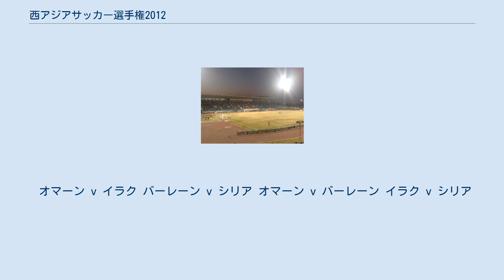西アジアサッカー選手権2012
西アジアサッカー選手権2012は、2012年12月8日から12月20日にかけて、クウェートで開催された第7回目の西アジアサッカー選手権である。
シリアが初優勝を果たした。
 グループリーグの抽選会は2012年9月16日にクウェートシティで行われた。
抽選の際のシード順は2012年9月のFIFAランキングによって決定された。
参加国11チームは3グループに分かれ、グループリーグを戦う。
各グループ首位チームと、2位チームのうち成績最上位のチームが準決勝に進出する。
 オマーン v イラク バーレーン v シリア オマーン v バーレーン イラク v シリア